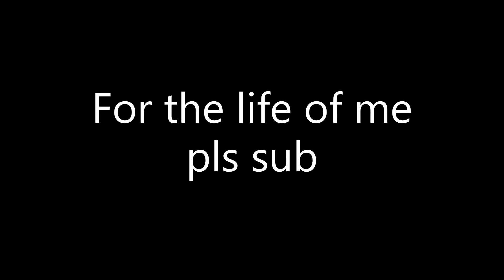Stewie's Pig.mp4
Fists?